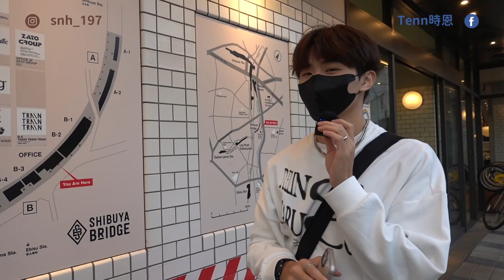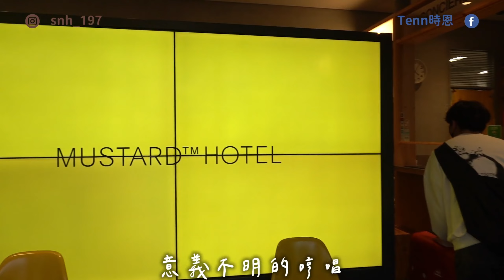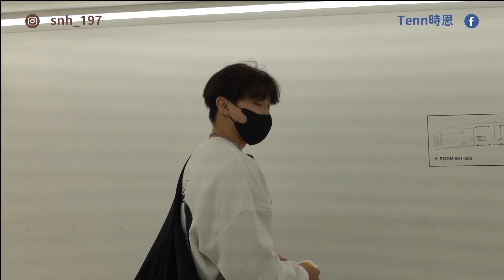飯店開箱｜入住澀谷網美打卡店！Mustard Hotel Shibuya交通位置極佳，但中看不中用？？？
澀谷是日本觀光旅遊血拼聖地，今天跟大家介紹一間飯店 ”Mustard Hotel Shibuya”
地理位置蠻方便的！但飯店裡面竟然⋯⋯⋯
想知道的話就繼續看下去吧😄

-   ̗̀  𝙁𝙤𝙡𝙡𝙤𝙬 𝙢𝙚  ̖́   -